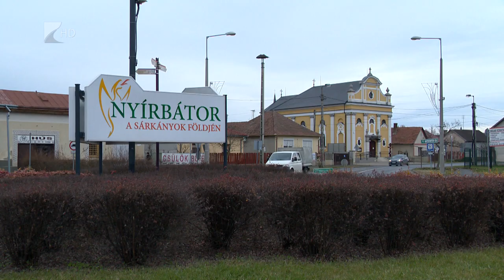Energiaválság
Bezárja kulturális és közösségi tereit Nyírbátor az emelkedő energiaárak miatt. Csak azokat a városi intézményeket érinti a döntés, amely nem kötelező közszolgáltatást nyújtanak. Így ideiglenesen nem fogad látogatókat a kulturális központ, a multifunkcionális közösségi tér vagy a várkastély.

Máté Antal, Nyírbátor polgármestere 35 perc című műsorunkban azt mondta: a fűtéshez használt földgáz ára rövid időn belül tizenkétszeresére nőtt, ami érinti a városi fürdő üzemeltetését is. Ezért azt januártól határozatlan időre bezárják.